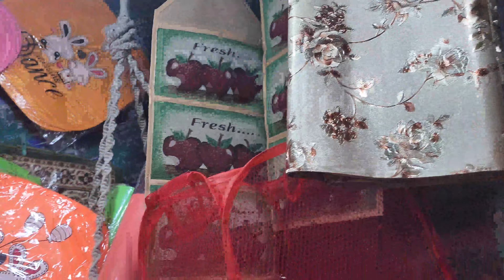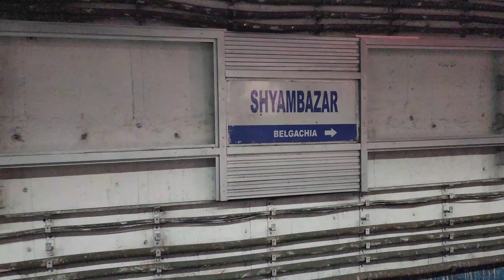Hatibagan Market Kolkata sob jinis er Price eto kom apnio obak hoben Bengali Daily Vlog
Amra aj gechhilam Hatibagan Market Kolkata sob jinis er Price eto kom apnio obak hoben Bengali Daily Vlog

I am Pritika Bhowmik From  " @GalaxyKnight  " Team. Here We upload daily Bengali Vlog, we do in our daily life and bring the best videos to the front of people.

"Our motive is that we bring good videos and Items to the front of the people for their entertainment."

Thanks
Pritika Bhowmik, Sajid Hossain

1) Cheapest market for women in Kolkata - Hatibagan market
2) Best and Cheapest items in Kolkata
3) How to reach Hatibagan market
4) Best way to buy cheapest item in Kolkata
5) Kolkata Hatibagan market winter collection
6) Kolkata Hatibagan Market Puja collection
7) Hatibagan Market in Kolkata

In this video you can watch how to buy cheap product in hatibagan market kolkata